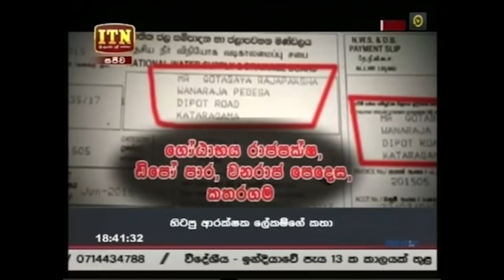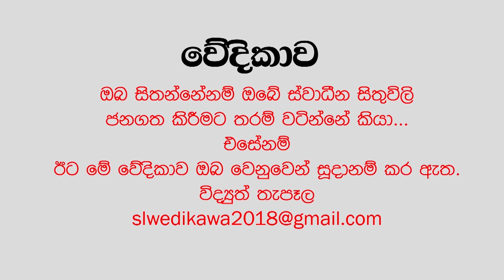කතරගම මැණික් ගඟ රක්ෂිතයේ අනවසරයෙන් ඉදිකළ ගෝටාගේ සුපිරි නිවස.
EPISODE 29.